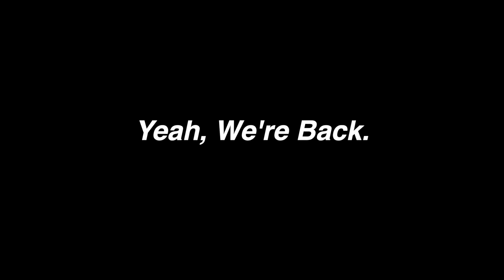Obnoxious YouTube Intros Prank!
Welcome back to Roxer Productions! We missed you guys so much and hope you enjoy what we came up with this time!